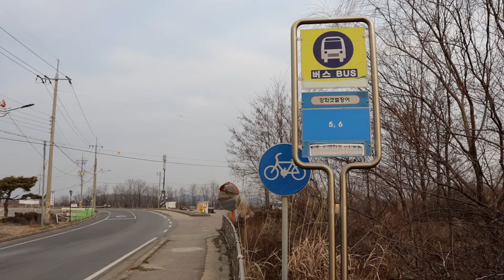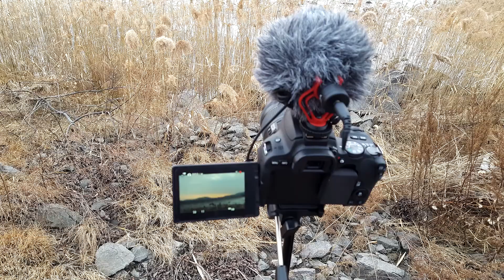강화도 바람 쐬러 가서~ (시나리오 이야기, 새해인사)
Gear:
Canon 200D
Boya By-MM1
10-18mm STM
18-55mm STM
Digi-3400 삼각대